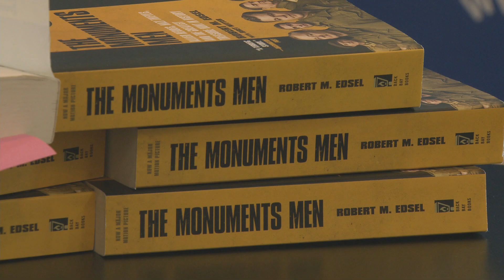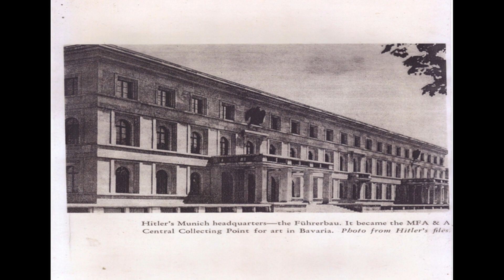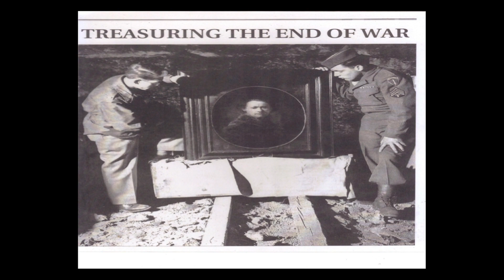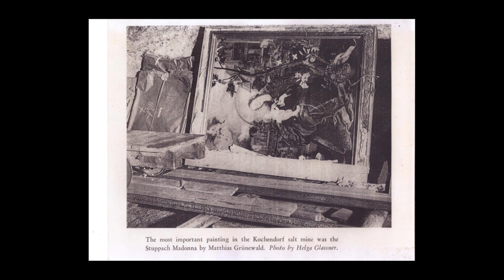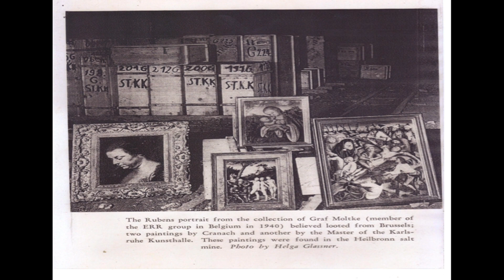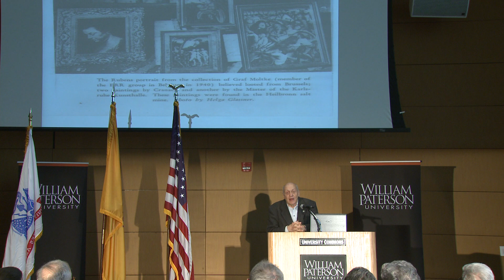WWII Monuments Man Sgt. Harry L. Ettlinger Speaks On His Experiences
Sergeant Harry L. Ettlinger speaks at William Paterson University about his first-hand experiences recovering Nazi-stolen art as an original member of the Monuments Men, who were the men and women who served in the Monuments, Fine Arts, and Archives section during World War II.

Sgt. Ettlinger served as a consultant to the 2014 movie "The Monuments Men."